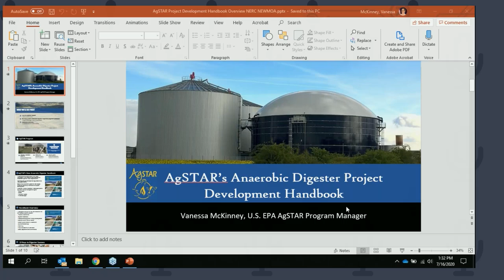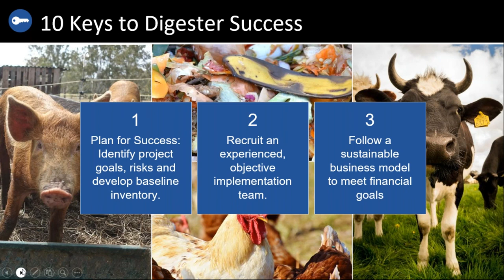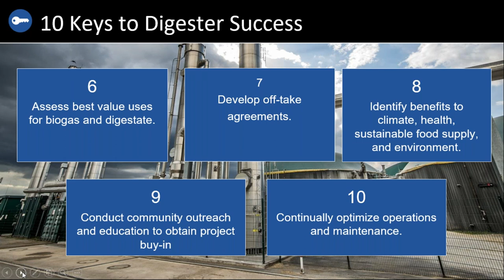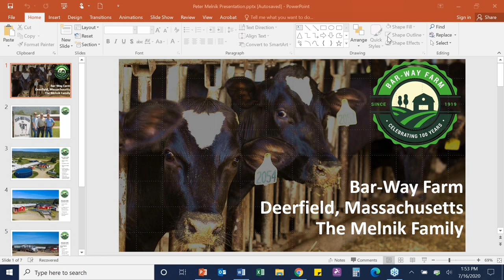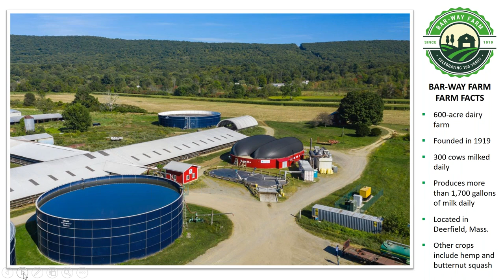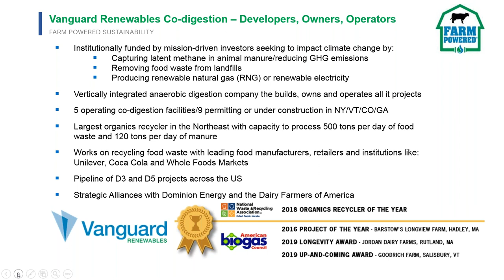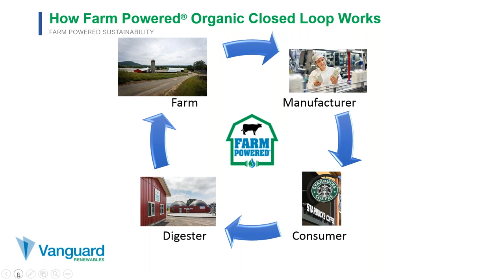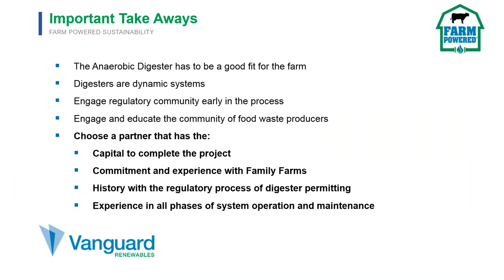AgSTAR’s Anaerobic Digestion Resource for Farms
On-farm anaerobic digestion (AD) is a great way to process manure and other organics. Understanding the details about how to make it all work is vital to its success. The webinar featured EPA’s AgSTAR Anaerobic Digestion Project Development Handbook, a new resource that outlines the details of setting up and operating an on-farm AD system. AgSTAR's Handbook includes:

• Process Fundamentals
• Digester Feedstocks
• AD/Biogas System Products, Equipment and Uses
• Economic and Financial Factors
• Screening and Feasibility Studies
• Business Relationships
• Permitting
• Public and Community Outreach
• Safety, Operation, and Maintenance Considerations
• Additional Tools and Resources

Webinar Presenters:
- Vanessa McKinney is the Program Manager for EPA’s AgSTAR Program, where she works with U.S. livestock, biogas and government stakeholders to advance the deployment of digesters and biogas systems. She has over a decade of experience in energy efficiency, renewable energy and air emissions regulation and policy.
- John Hanselman, Chairman and CEO, Vanguard Renewables
- Peter Melnik, Bar-Way Farms